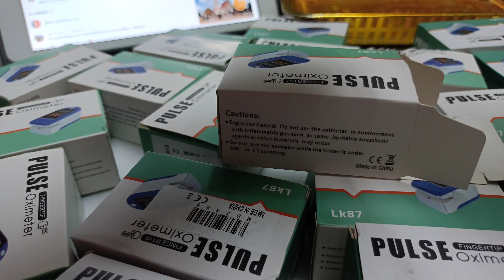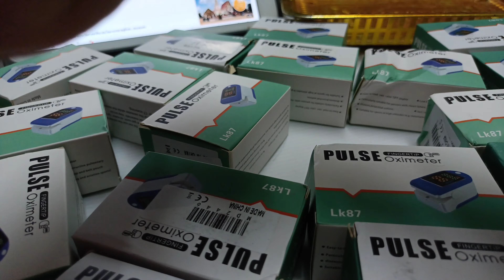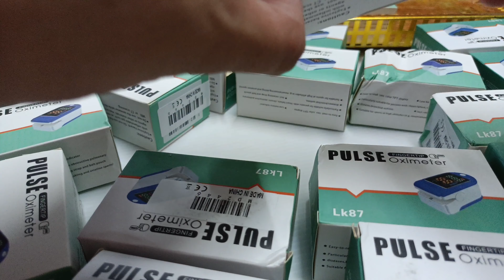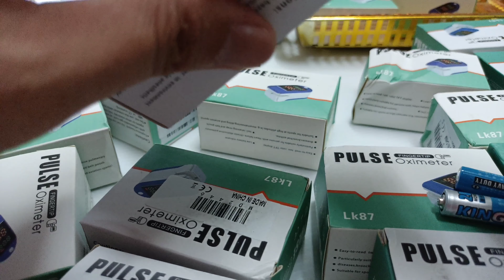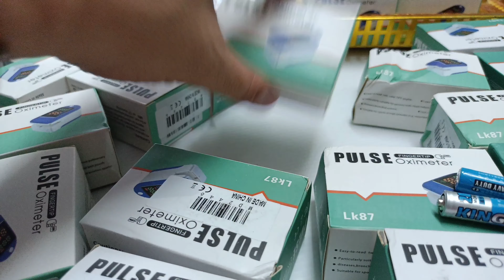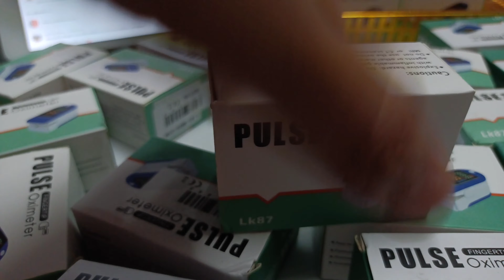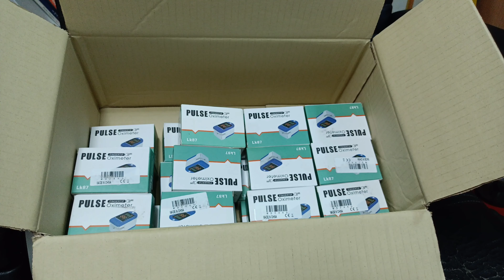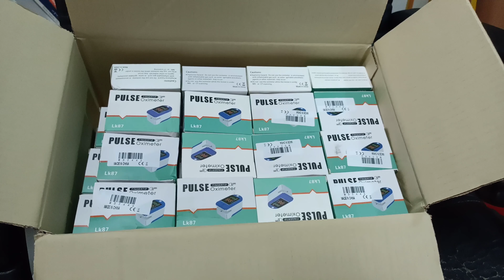สนับสนุนด่านหน้า อ.พนมไพร ด้วย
สนับสนุนด่านหน้า อ.พนมไพร ด้วยเครื่องวัดออกซิเจนปลายนิ้ว ขอบคุณ Pranie Maturunyanon ที่ร่วมสมทบ